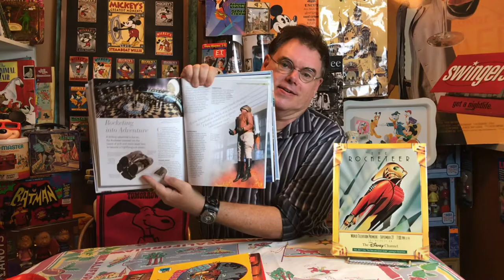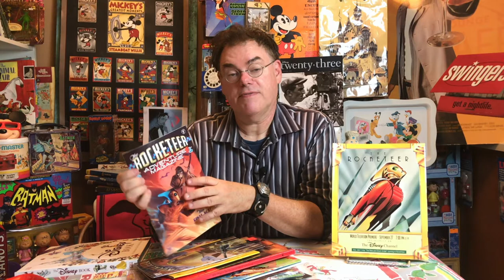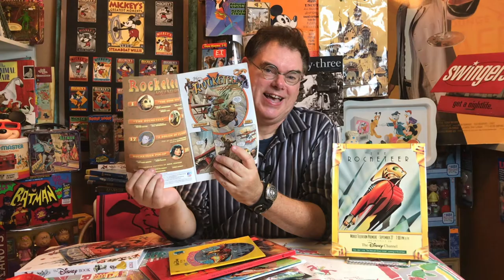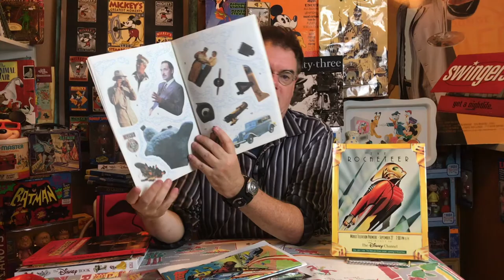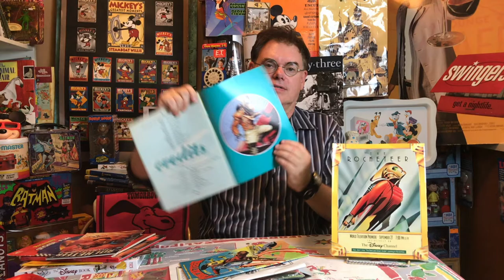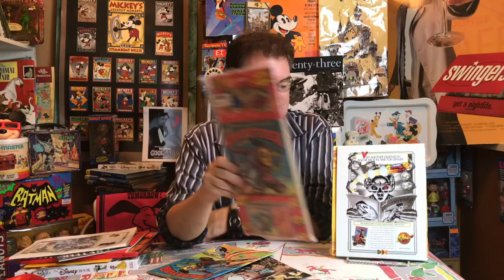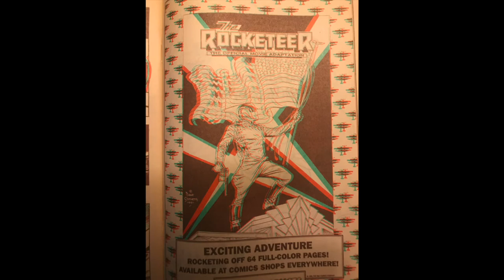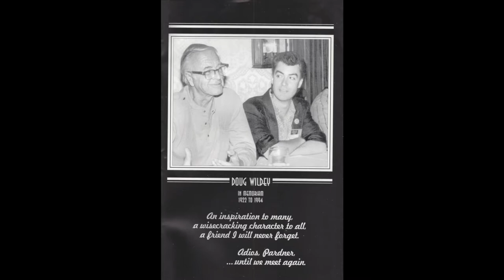Flying High with Disney's The Rocketeer (Movie Memorabilia and More)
Come fly with me as I share some dynamic memorabilia celebrating Disney's The Rocketeer. Comics, books, magazines and more capture the action, adventure and 1930s-style thrills of this fan-favorite cult movie. Plus there are some soaring surprises along the way.